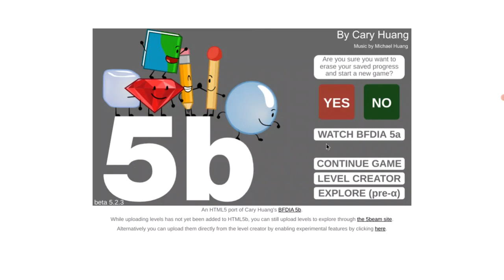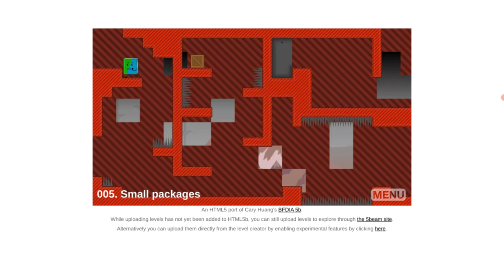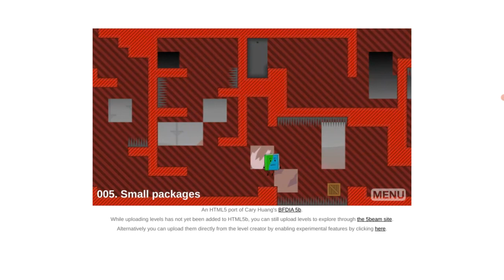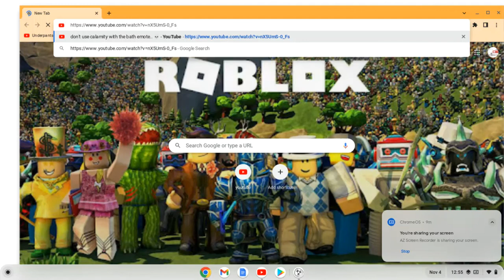BFDIA 5b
old vid from old channel JK heres what the websites called: HTML5b - Battle for Dream Island.